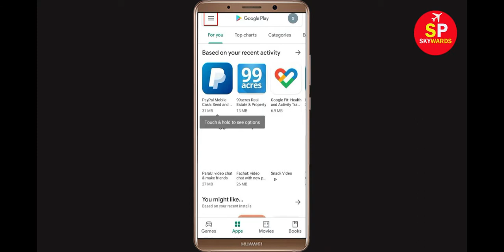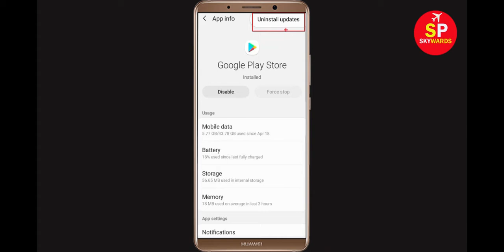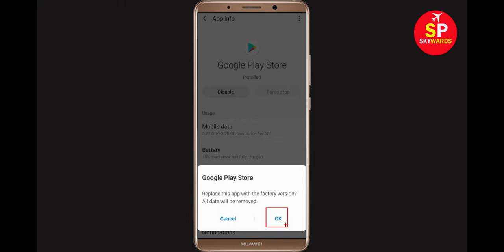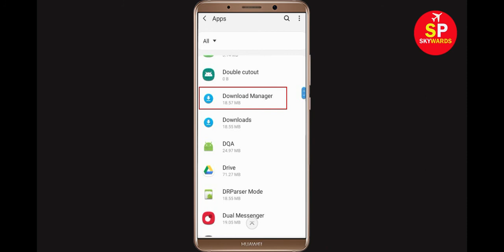How to Fix Can't Install JioCinema App In Google Playstore Error in Android & ios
If you are facing problem Install JioCinema App In Google Playstore / app store Error problem in Android & ios then this video will help you to get rid of this issue. Solve Can't Install JioCinema App on Play store Android & ios mobile phone.

how to fix can't install JioCinema app in play store
how to fix can't install app